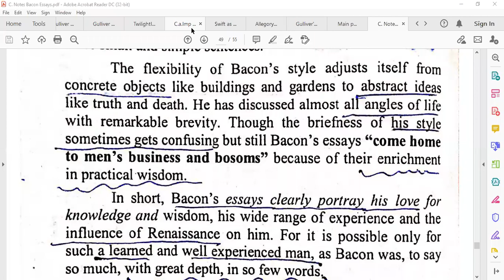Aims to acquire Knowledge | Bacon essays